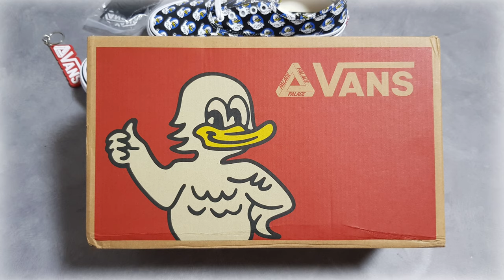신입사원 제레미 (요즘 신발 뭐삼? #7)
(팔라스 X 반스 어센틱 언박싱 리뷰)

it's AUTHENTIC !